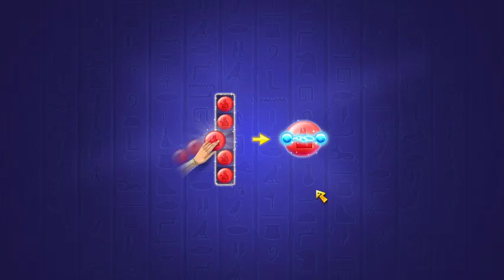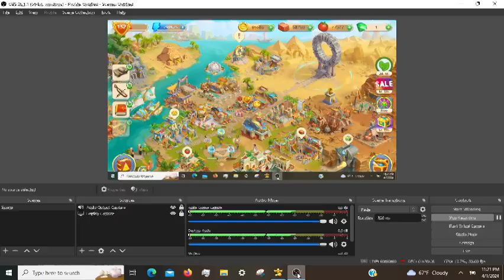Cradle of Empires Gameplay: Episode 92